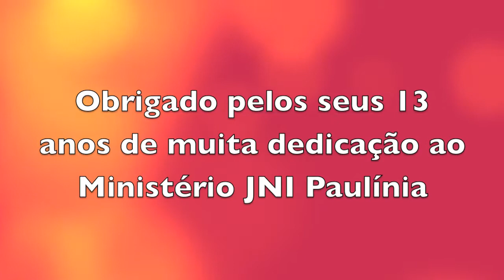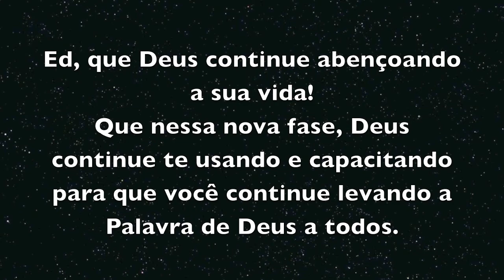Homenagem para o Edson Moura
Edson, foi presidente da JNI Paulínia durante 13 anos!

Ele é uma benção de Deus!